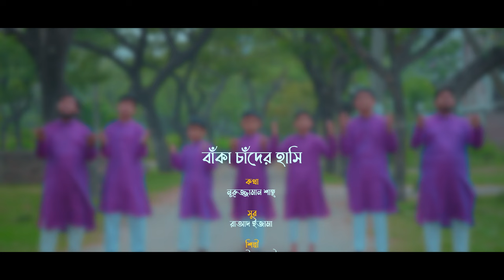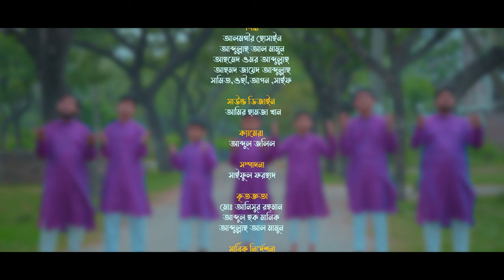বাঁকা চাঁদের মুচকি হাসি।। ঈদের নতুন গান ।। Baka Chander Muchki Hashi.. New EID Song By Sawgat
আলহামদুলিল্লাহ!
রিলিজ হলো 'সওগাত সাহিত্য সাংস্কৃতিক সংসদ' এর ঈদের সওগাত  'বাঁকা চাঁদের মুচকি হাসি'

গানের শিরোনাম: বাঁকা চাঁদের মুচকি হাসি
কথা: নুরুজ্জামান শাহ
সুর: রা'আদ ইজামা

কন্ঠ: আলমগীর হোসাইন, আব্দু্ল্লাহ আল মামুন, আহমদ ওমর এবং অন্যান্য

বিশেষ কৃতজ্ঞতায়:
আহমাদ তাওফীক
মোঃ আনিসুর রহমান
মোঃ আব্দুল হক মানিক
এবং সাবেক পরিচালক বৃন্দ।

সার্বিক নির্দেশনা: মোঃ আব্দুল্লাহ আল মামুন

সহঃপরিচালনা: আবিদউল্লাহ নাইম
পরিচালনা: মোঃ মাহদীউজ্জামান মাহমুদ

প্রযোজনা ও পরিবেশনা: সওগাত সাহিত্য সাংস্কৃতিক সংসদ, ঢাকা

গানটি কেমন লেগেছে মতামত জানিয়ে কমেন্ট করুন এবং আপনার প্রিয়জনকে শেয়ার করে দেখার সুযোগ করে দিন।

@বাঁকা_চাঁদের_মুচকি_হাসি
@ঈদের_গান
@ঈদের_নতুন_গান
@ঈদের_গান_২০২৪
@সেরা_গজল২০২৩
@সেরা_হামদ_২০২৩
@বছরের_সেরা_হামদ
@সেরা হামদ
@আমাকে_তুমি_মুমিন_বানাও
@hamde_bari_ta'ala
@ভাষার সেরা গান
@ভাষার নতুন গান
@ভাষার নতুন গান ২০২৩
@২১ শে ফেব্রুয়ারির গান
@Vashar Shera gaan
@Vashar Notun gan
@Vashar gan 2023
@সওগাত সাহিত্য সাংস্কৃতিক সংসদ
@mayer mukher Vasha
@sawgat shahitto Sangskritit Sangshad
@মায়ের মুখের ভাষা
@মোঃ মাহদীউজ্জামান মাহমুদ
@মোঃ আলমগীর হোসাইন